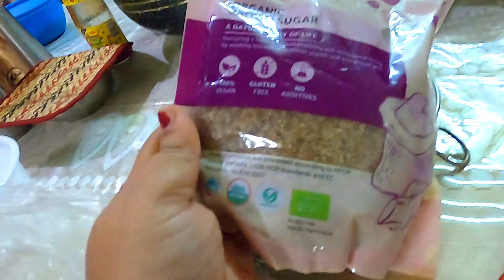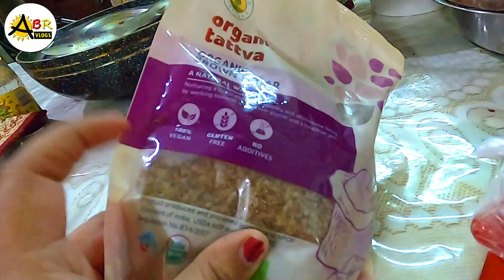Sasuri Ma Bollo Ranna Ghare Dhukte Debena | Christmas Shopping Korte Giye Bari Firte Deri Hoye Gelo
🛑For any kind of interior related Enquiry please contact below👇👇
🏠INSIDEOUT EXTERIOR INTERIOR
SUMAN SARKAR
SUBARNA SARKAR
I'm happy to help you back.
Surprise gift
Asha Furnishing Shag Collection Anti Slip Plush Runner (Blue, 2 x 6)
You can find also.
food Vlog Link
Nendle Jute Cushion Covers (Multicolour, 40 x 40 cm) Set of 5

Safunooza Aricca Microfiber Cushion Filler (16x16-inches, White) - Set of 5

Kuber Industries Stainless Steel Lemon Squeezer with Bottle Opener (Silver, CTKTC01784)

Ezee Garbage Bag - 19x21 inches (Pack of 3, 90 Pieces, Small)

Gala e-Quick Spin Mop with Easy Wheels and Bucket with 2 Refills

YouTube Gear

GoPro 3 Way Mount Tripod for Camera

youtube free music
This is our New Bengali / Bangla Channel for Food Vlogs, Travel, Information, Daily life activities and lots more.